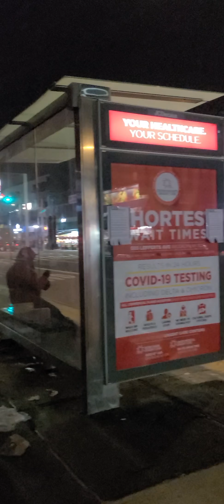Stalkers for hire, shot is madness. The Targeted Individual Program 1_5_2022 Part 5